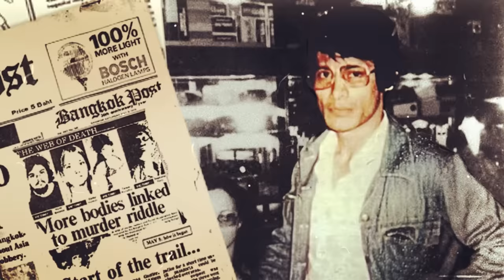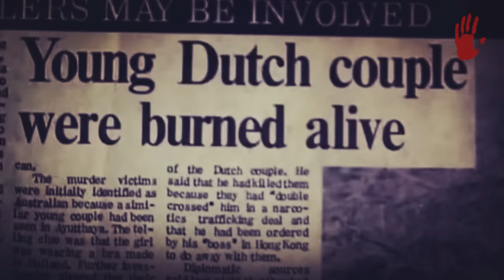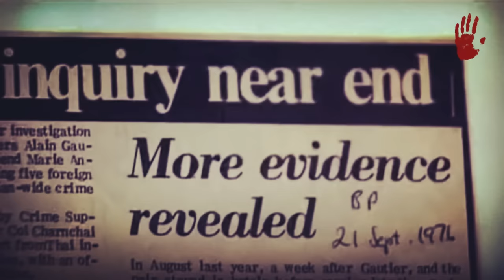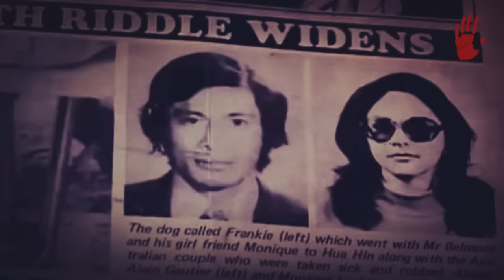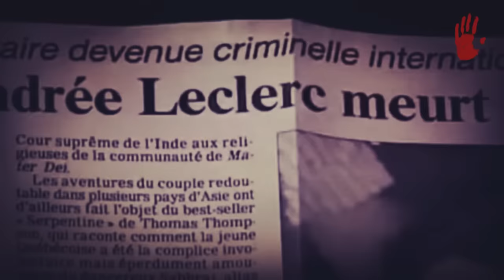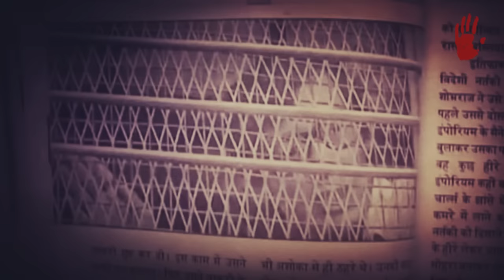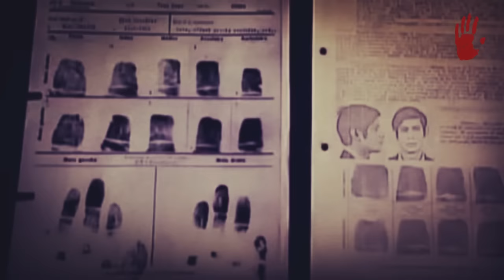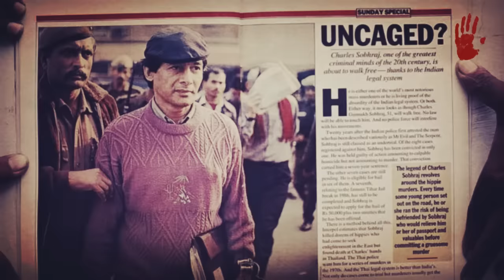CHARLES SOBHRAJ - "LA SERPIENTE"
Guion en colaboración con GuionTube